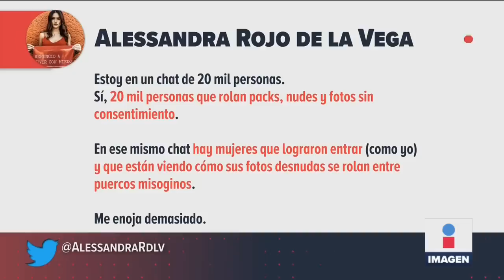Difunden fotos íntimas de diputada en la CDMX | Noticias con Ciro Gómez Leyva